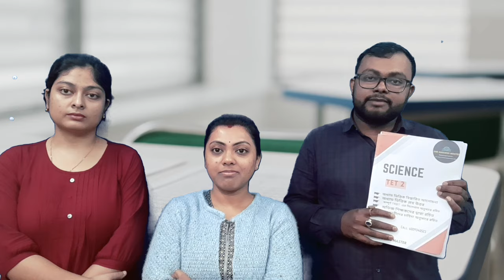TET-2 || TET-1 note Coming soon